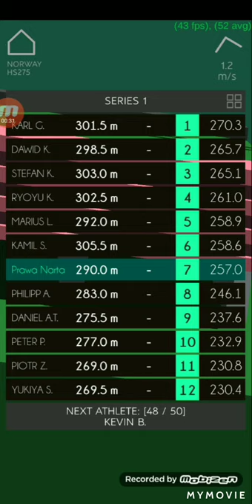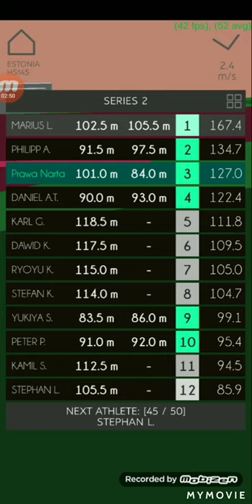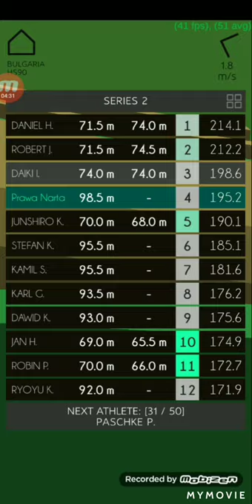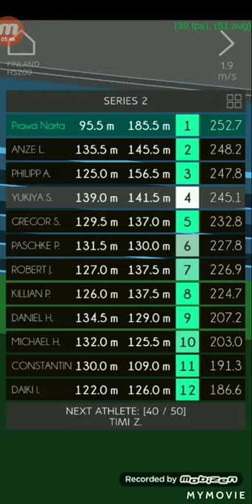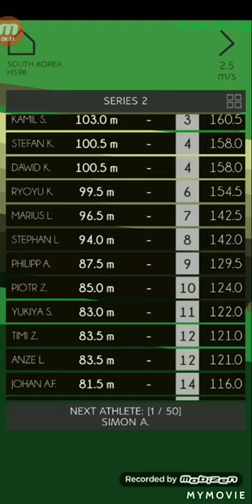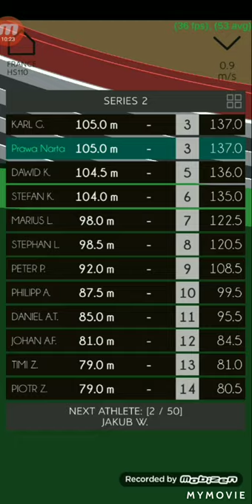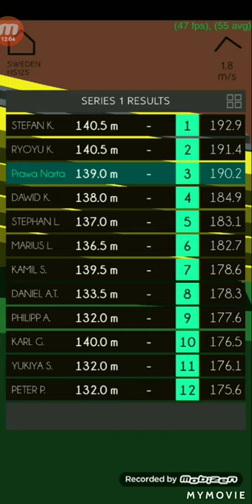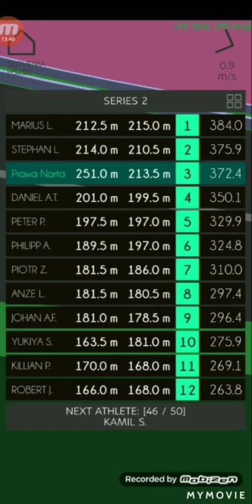Lux Ski Jump S01E01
pierwszy film z serii filmów z gry Lux Ski Jump